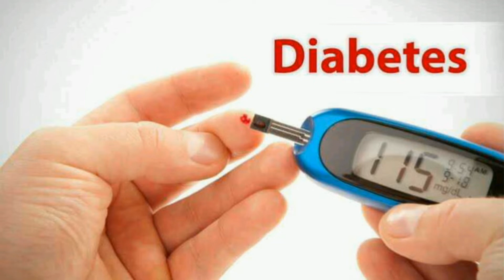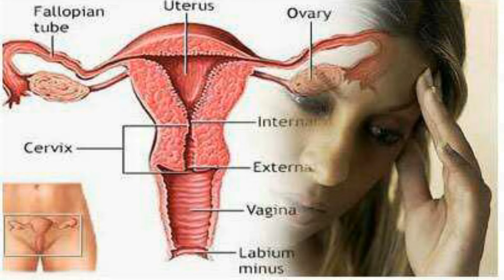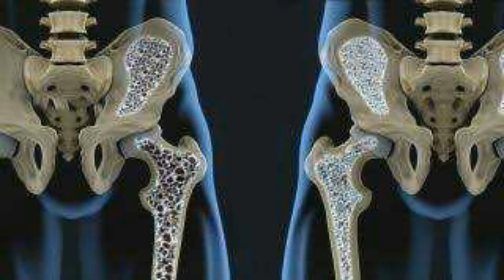Benefits of corriander seeds || கொத்துமல்லி விதை பயன்கள்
health benefits of corriander seeds